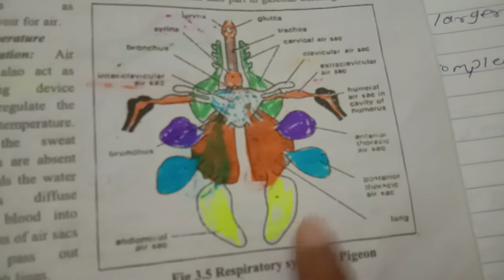Respiratory system of pigeon